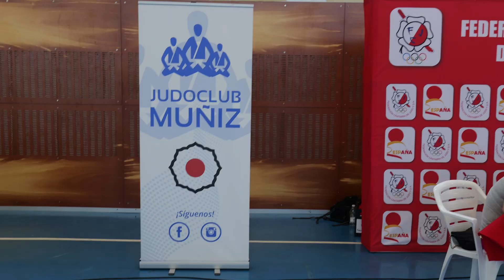2-2 JUDOCAS POR EL MUNDO LAS 3 CLAVES PARA QUE TRINFE UN TORNEO BASANDER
El año que viene, estoy seguro de que volveremos a participar. Si nos dejan, si nos permiten seguir adelante sin miedo. Porque aunque este año ha sido difícil, hemos aprendido mucho y hemos demostrado nuestra capacidad de adaptación. Hemos demostrado que somos fuertes y que no nos rendimos fácilmente. Judokas por el mundo